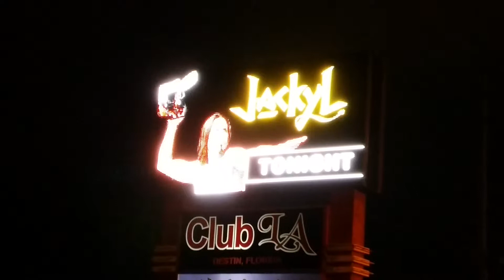Jackyl Concert Pre Gaming - Jesse James Outlaw Bourbon